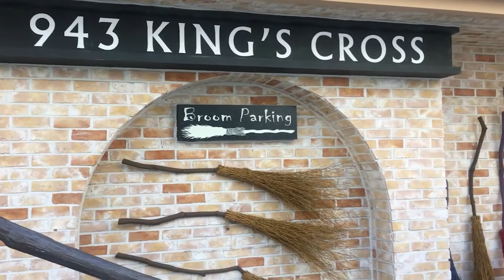8 CAFETERIAS MAIS BONITOS DA COREIA DO SUL | CoreBrow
Eaíi...CoreBrow aqui!!!

8 CAFETERIAS MAIS BONITOS DA COREIA DO SUL

Deixa no comentário o que achou do nosso vídeo e a sua sugestão!

Obrigadooo !!!

Sigam nosso Ig:
Corebrow: @corebrowoficial
Kyumin: @kyuminlee
John: @johnryou
Shoi: @shoibugado